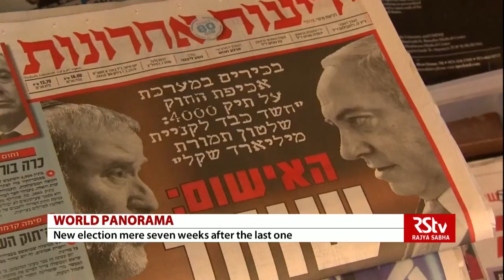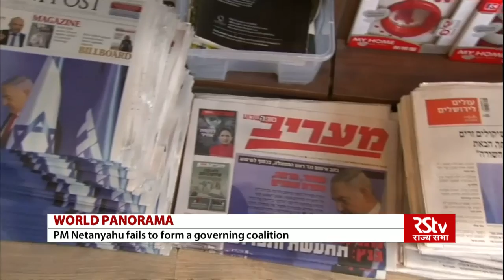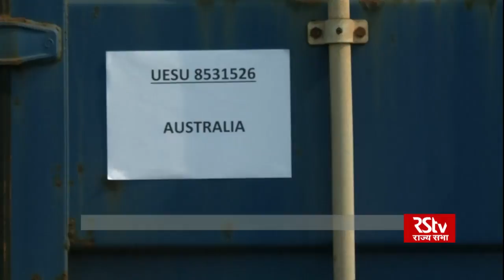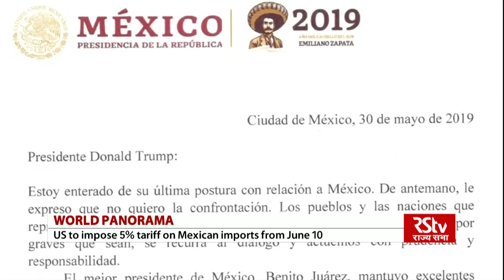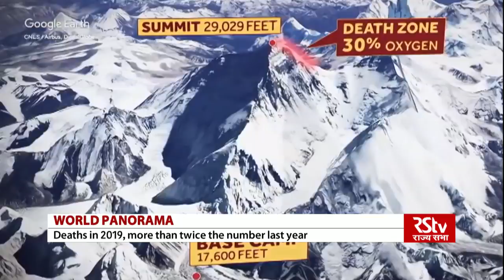World Panorama - Episode 377 | Israel Heads For Another Election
When the results of the April elections in Israel were announced, Benjamin Netanyahu, whose Likud party won 35 seats in the 120-member Parliament, was the winner. He was set to form a government with support from right-wing and religious parties to kick off a record term as Prime Minister. But his plans crumbled as the ultra-orthodox Jewish parties and right-wing nationalist Yisrael Beiteinu failed to come on board. When the deadline to form the government expired on May 29, Netanyahu had the support of 60 lawmakers, one short of majority. For the first time in Israel’s history, a Prime Minister-designate failed to form a government, and the country will go to the polls again in September.